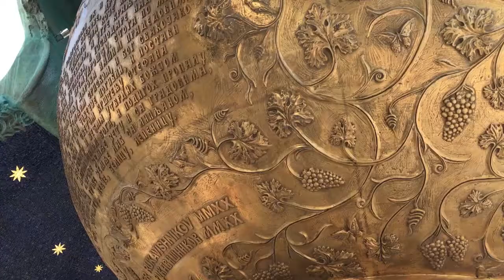Belgrad, Sırbistan'da En Pahalı Şehir Ve Çok Sıcak :)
İki günlük kısa bir ziyarette bulunduğum Belgrad şehri tecrübemi anlatmaya çalıştım. Hem gezmek hem hem iş yapmak hem de çekim yapmak biraz zor oldu ama umarım az bile olsa bir şey çekmişimdir.